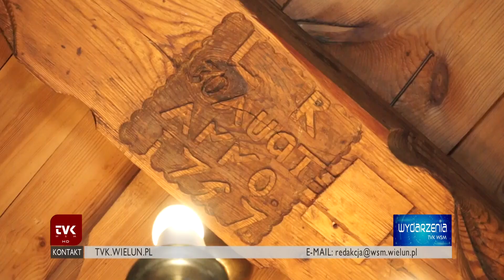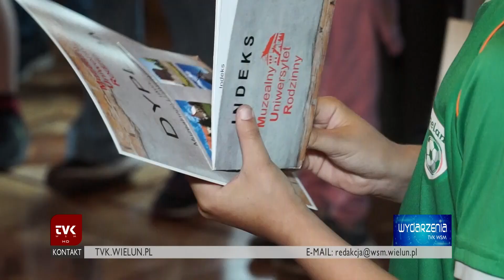TVK WSM - MUR- podsumowanie w Ożarowie